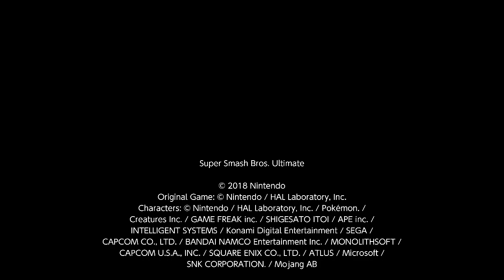Super Smash Bros. Ultimate For Fun Battle Arenas #1856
This match was in Nagisu's Arena.